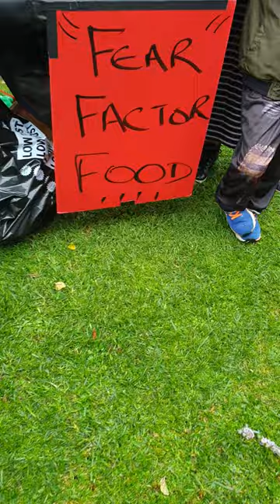Fear factor food; dare to eat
Halloween Cafe, chose from finger fry, eyeball soup, worm fry, frog soup.